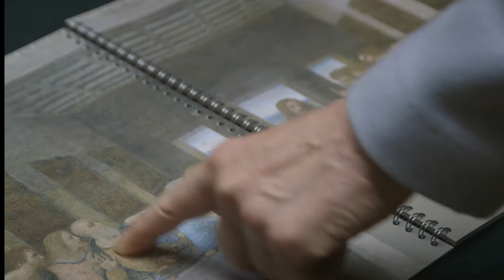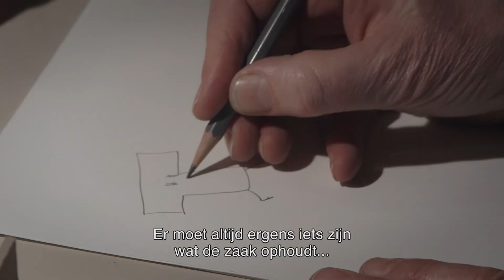Haarlem = Cultuurstad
In het najaar van 2018 viert Haarlem haar rijke cultuuraanbod. Er zijn maar liefst vier hoogtepunten. Twee tentoonstellingen met internationale allure: Leonardo da Vinci met originele tekeningen in het Teylers Museum en Frans Hals en de Modernen in het Frans Hals Museum. En twee jubilea: 100 jaar Stadsschouwburg en 50 jaar Toneelschuur. Maar we nodigen graag alle culturele organisaties en ondernemers van harte uit om mee te doen aan Haarlem cultuurstad.